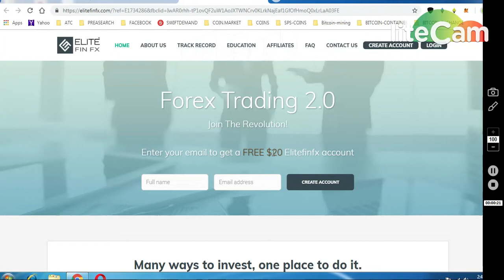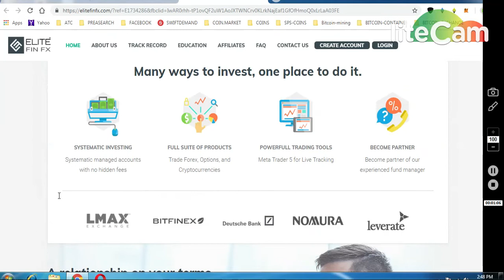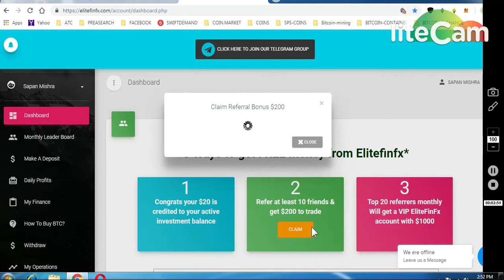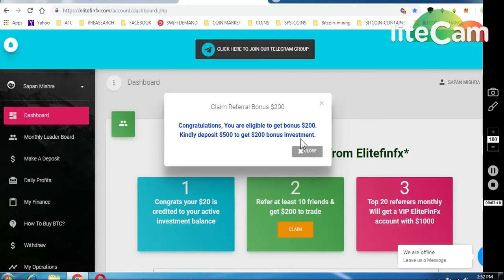ELITE FINFX FOREX TRADING PLATEFORM LAUNCH !! WORKING PROCEDURE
ONGOING BOUNTIES :

     (WORTH 80-90$)

1) 1000 DGTX ~ : (New Round2)

7) BINANCE STOP LOSS HINDI || BINANCE एक्सचेंज पर स्टॉप लोस